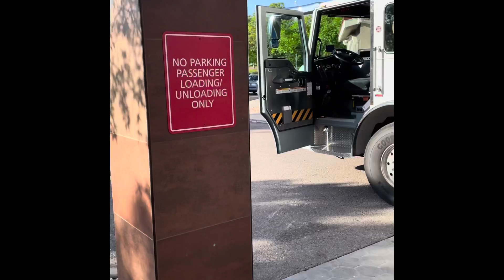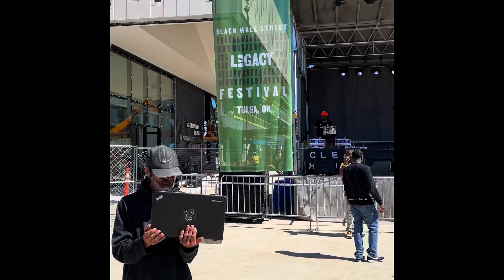Black Wall Street Tour: 2021